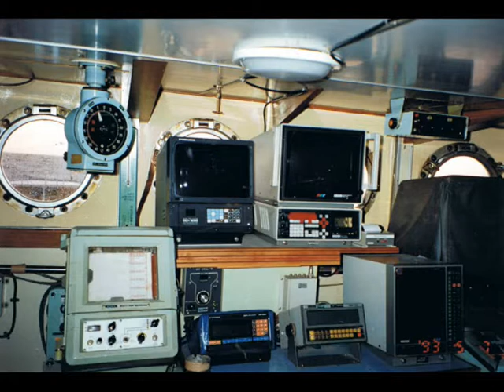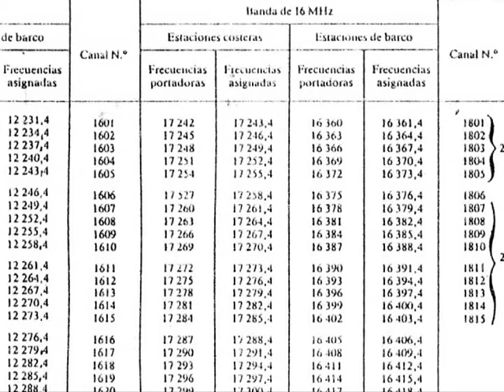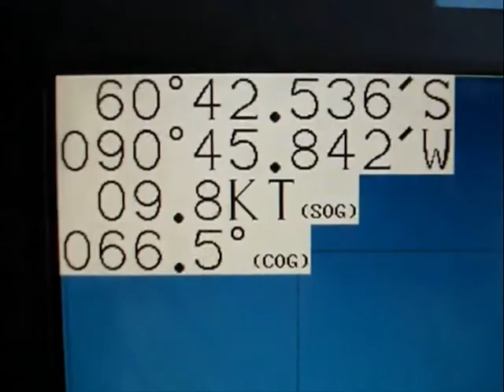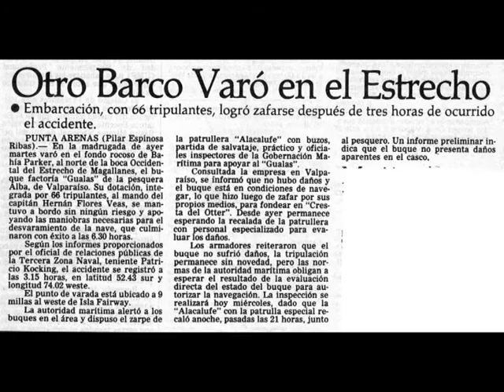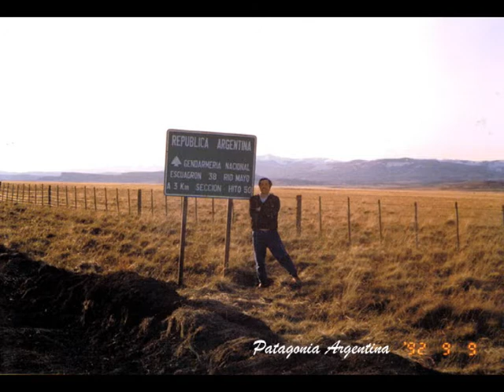Radio Euskadi EITB Roge Blasco Antartica cabo de Hornos Puerto Chacabuco chile europa 93 friosur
Entrevista realizada por Roge Blasco de Radio Euskadi en abril de 2002 a Mario José Infante , capitán de la marina mercante en Chile, y curtido navegante en los mares antarticos, ha cruzado el cabo de Hornos en numerosas ocasiones pilotando el buque pesquero Friosur V, el mar de Drake lo conoce como la palma de la mano.

Nota: Los videos que acompañan la entrevista provienen de Youtube, desconociendo a los autores, salvo las de " Symbolic Digital Movies". si algún autor de los mismos considera que su video no debe formar parte de este montaje, o debe aparecer su nombre  ruego me lo comunique y hare las correcciones oportunas, gracias a todos los que han hecho los videos